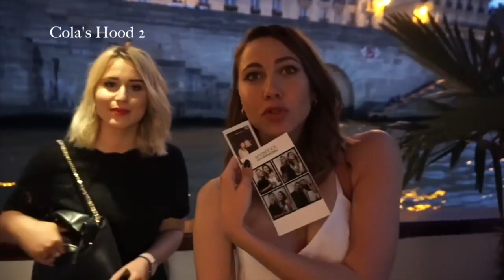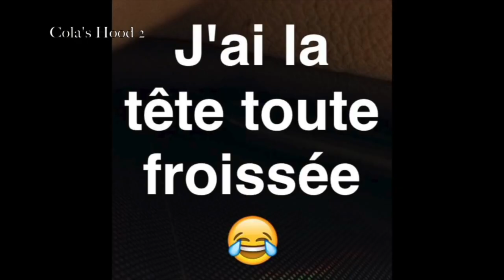Rétrospective 2016 : Ce que j'ai accompli et appris en 2016Colashood2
Rétrospective 2016 : Ce que j'ai accompli et appris en 2016eBook gratuit : 12 étapes d’un maquillage de jour réussi

Bonne année 2017 ! Petite rétrospective de mon année 2016. Je partage ici les meilleurs moments que j'ai vecu grâce à vous et ma chaîne YouTube ainsi que les 5 choses que j'ai apprises et qui m'ont permis de grandir cette année. J'espère que cette vidéo vous inspirera pour votre année 2017 :)

♥ Liens utiles ♥

Mon matériel de tournage :
- Sony A5100